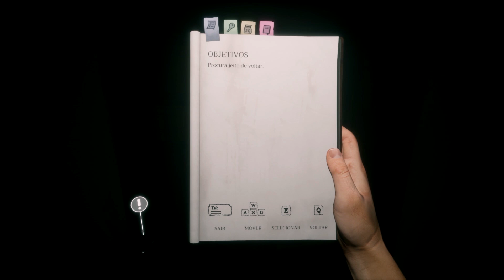Home Sweet Home (Game de terror) - "Me melei!!!"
Sistema Operativo: Windows 10
Processador: Intel I7 7700U Quad 3.60 Ghz
Memória: 16 GB de RAM
Placa gráfica: NVIDIA GeForce GTX 1070 8gb
DirectX: Versão 12.0
Placa de som: DirectX®

***Requisitos Minimos

SO: Windows 7 / 8 / 8.1 / 10
Processador: Intel Core i3
Memória: 4 GB de RAM
Placa de vídeo: NVIDIA® GeForce® GTX 560 or better
Armazenamento: 11 GB de espaço disponível

***Requisitos Recomendados

Processador: Intel Core i5
Memória: 8 GB de RAM
Placa de vídeo: NVIDIA® GeForce® GTX 770 or better